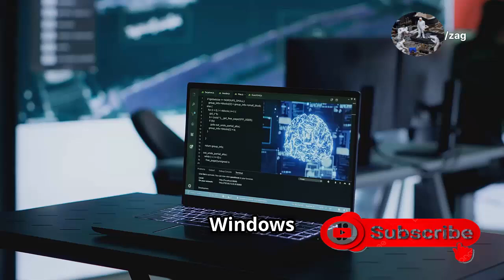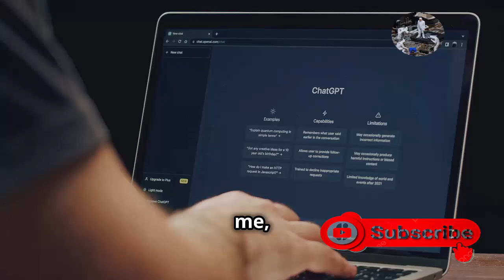Why Should You Install Linux in 2025 Instead of Windows 10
In this video, we explore why 2025 might be the perfect time to switch from Windows 10 to Linux. With Microsoft ending support for Windows 10, concerns about privacy, performance, and the costs of proprietary operating systems are growing. We compare the two platforms, highlighting Linux's advantages, including being free, open-source, highly secure, and offering various customizable distributions. Additionally, we show how modern Linux distributions have become more user-friendly, making the transition easier than ever before. If you're considering an upgrade, this video will help you decide whether Linux is right for you!